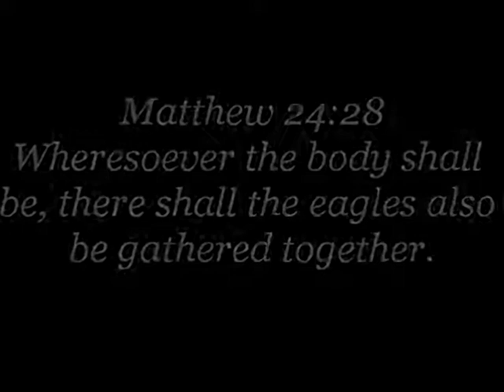Fr David Hewko "Exposing the Neo SSPX & Vatican II" October 2014